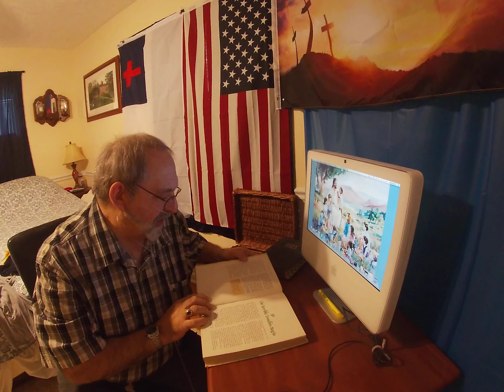Pharaoh Won't Listen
Pharaoh Won't Listen-31